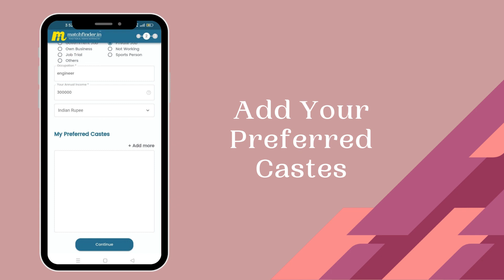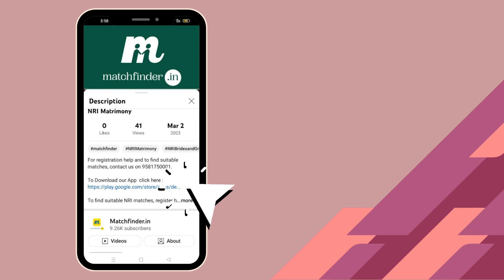மறவர் - மேட்ச்ஃபைண்டர் மணமகள் மற்றும் மணமகன்கள்